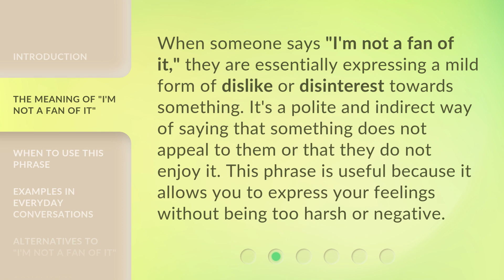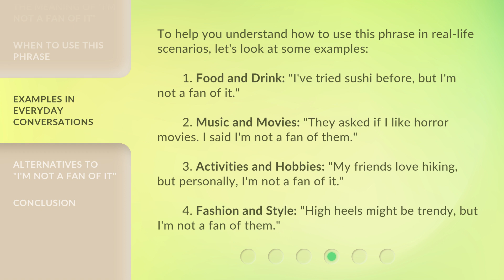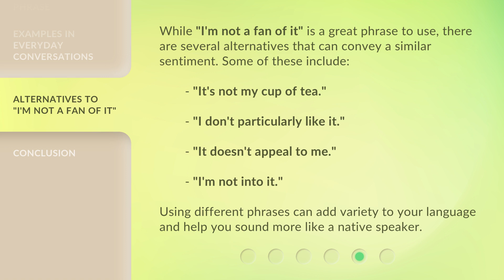Understanding the Phrase "I'm Not a Fan of It"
Decoding 'I'm Not a Fan of It' • Uncover the true meaning behind the common phrase 'I'm Not a Fan of It' and how to interpret it in everyday conversations.

00:00 • Introduction - Understanding the Phrase "I'm Not a Fan of It"
00:36 • The Meaning of "I'm Not a Fan of It"
01:01 • When to Use This Phrase
01:24 • Examples in Everyday Conversations
02:00 • Alternatives to "I'm Not a Fan of It"